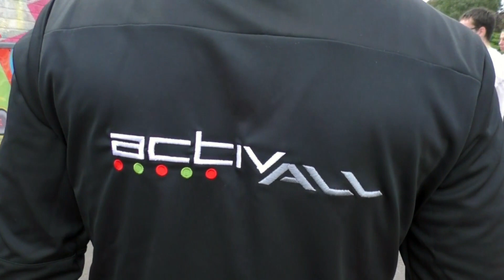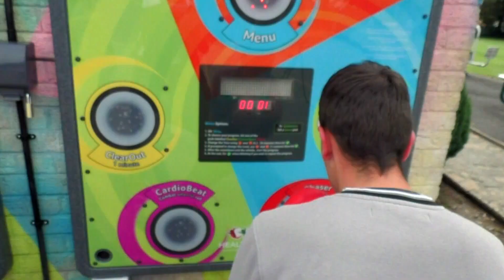ActivAll - Queensbury School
Headteacher Chris Wilson talks about the benefits of ActivAll in Queensbury School.